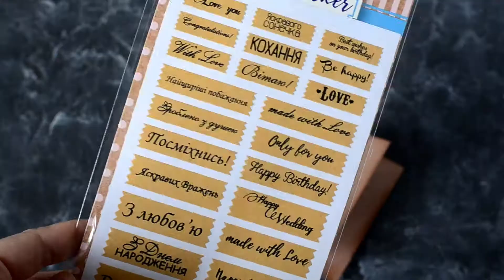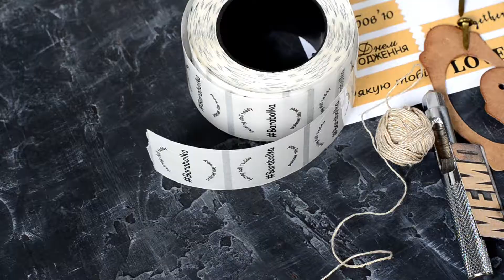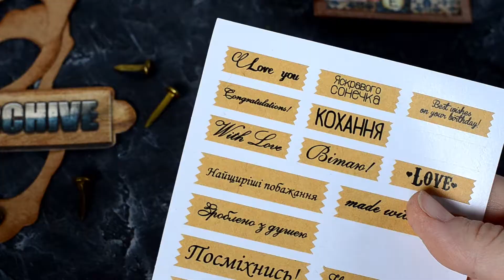DIY how to make passport and tag for teddy bear and doll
Today I want to show you how I make a passport for my bear.

I love multi-layered passports using the scrapbooking technique. Vintage style is very close to me, so I usually age the paper.

Toys usually indicate in the passport:
* author of the work
* name of the job
*Date and place of birth
*height
* materials
* necessary care

I hope this video will inspire you to make beautiful passports for your toys.

My toys can be bought at my shop on Etsy and Tedsby